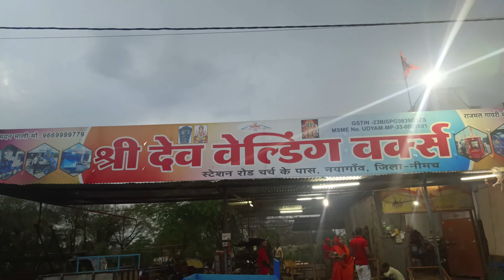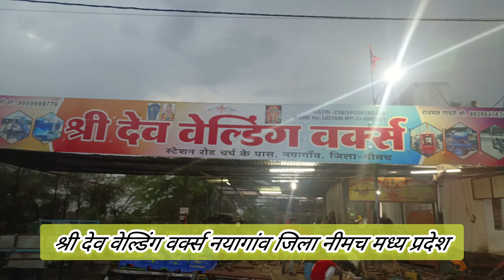जोधपुर से लेने आए ट्रॉली श्री देव वेल्डिंग वर्क्स नयागांव जिला नीमच मध्य प्रदेश